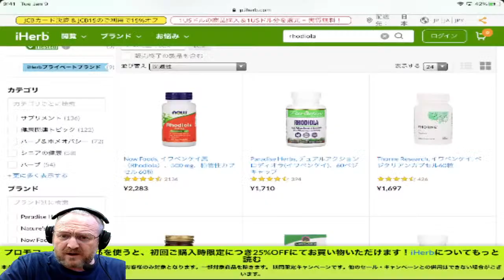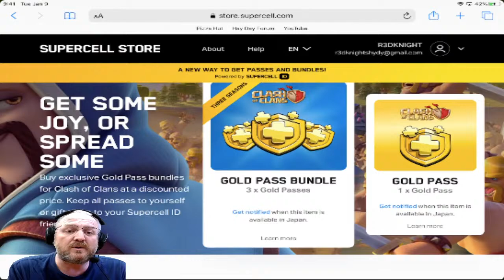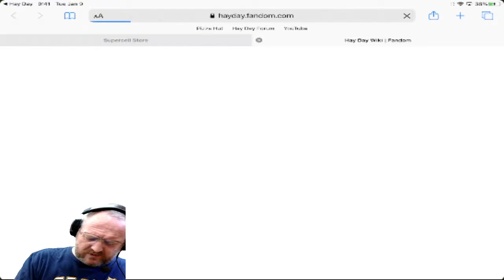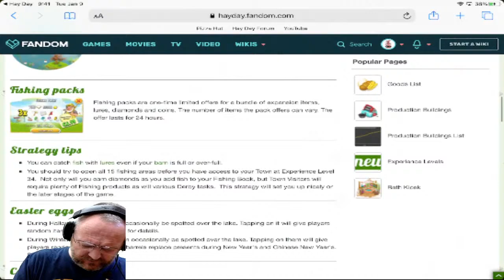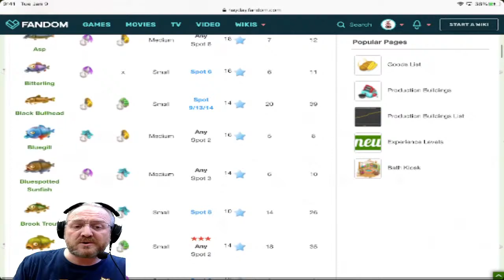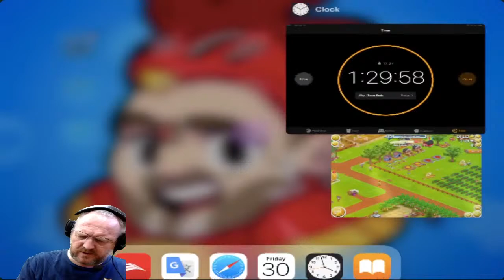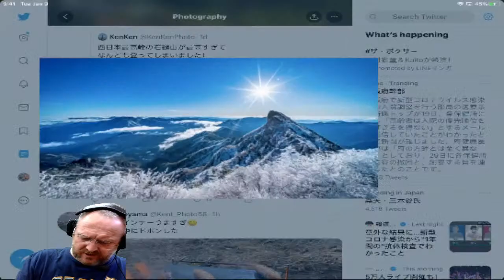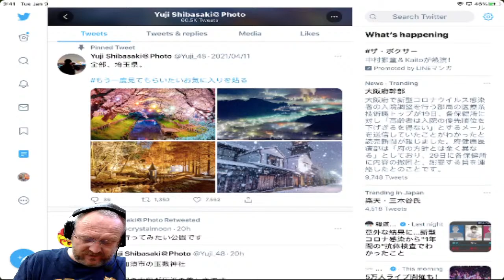Hay Day Live - Rustic Birdhouse Design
HAYDAY R3DKNIGHT Hay Day Live - Rustic Birdhouse Design is the main focus of todays live hay day stream. R3DKNIGHT will play hay day, do the derby, introduce the new supercell shop and design a new area with the cool rustic deco now available in-game.

Code "R3DKNIGHT" is the creator code for R3DKNIGHT across all supercell games. Thank you for using it in all the Supercell Games so far. I really appreciate it.

. R3DKNIGHTs Information .

P.O.Box 1143,
Chu-Oku,
650-8691, Japan

Note - R3DKNIGHT is not an employee of the games company for the two games he plays on this channel. He is content creator and does interact with the company behind the scenes through their creator program. Should you have any issues with the game please contact them directly. He may be able to help or guide you but as stated he doesn't work for the company but does follow their TOS and Creator Program Guidelines.

. Game Links .